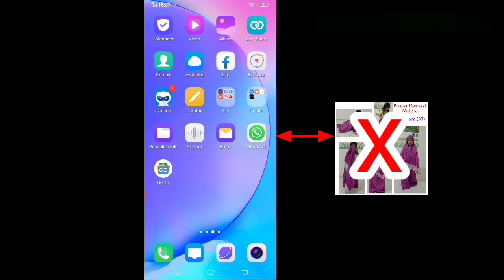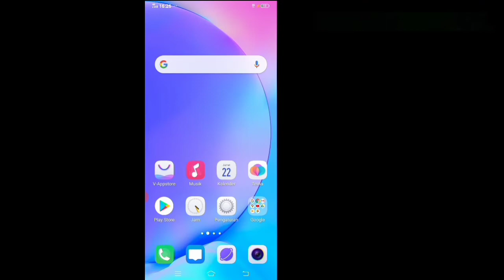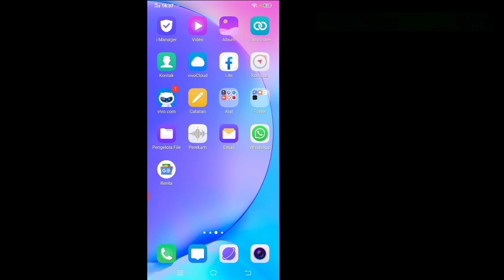WhatsApp Tidak Bisa Mengirim Foto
Assalamu'alaikum
Apa kabar teman" semuanya. 😊
semoga kalian tetap dalam lindungan Allah SWT. ya...

Divideo kali ini aku share pengalaman saat ingin upload foto di aplikasi WhatsApp itu loading terus dan gagal terkirim temen", mungkin dari kalian juga memiliki problem yang sama seperti aku, saat mengirim foto tapi memuat ulang terus...jadi silahkan tonton aja video ini sampai habis yach...!
Semoga Bermanfaat🙏🥰

Terimakasih yang sebanyak-banyaknya buat temen-temen yang sudah mendukung channel ini dg menSUBSCRIBE, semoga Allah membalas kebaikan kalian😍

Do'akan semoga channel ini dapat berkembang & bermanfaat!
TERIMAKASIH🙏🙏😊